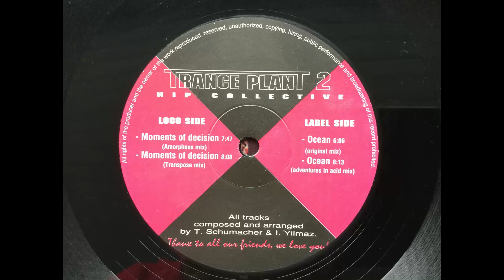NIP Collective - Moments Of Decision. Trance Plant 2